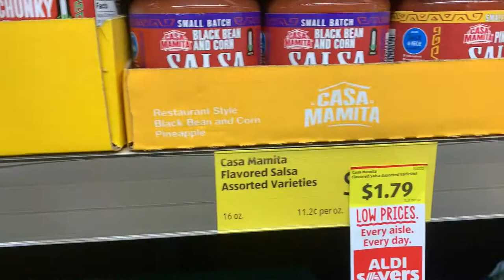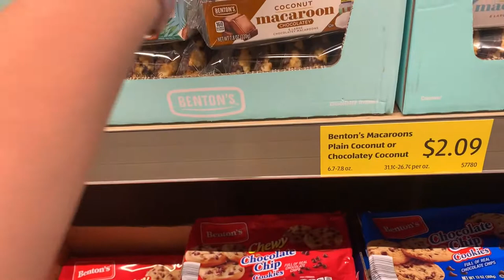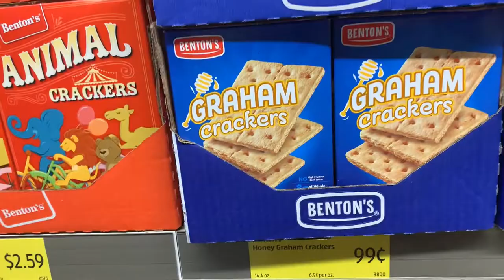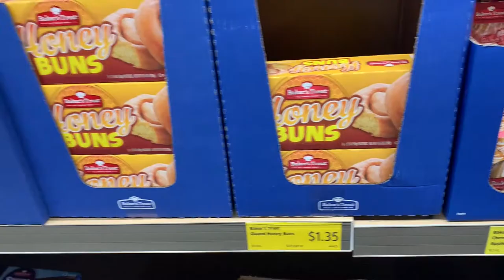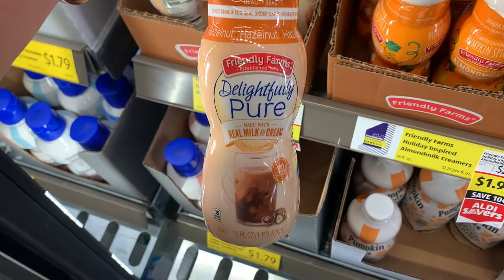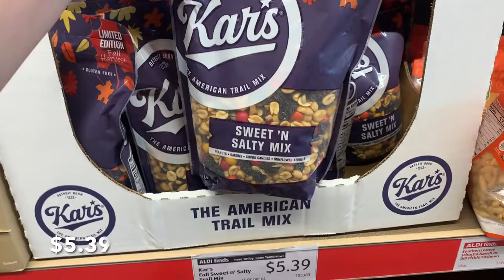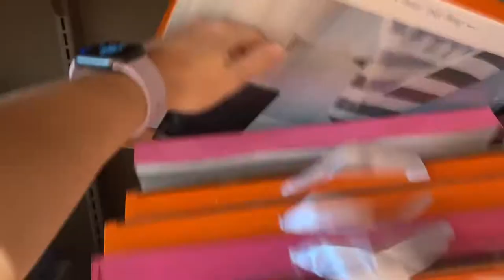ALDI SHOP WITH ME FALL 2021 / ALDI SHOP WITH ME AND PRICES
Shop with me at aldi and check out what's new for fall 2021. Aldi shop with me and prices // aldi come with me / aldi walk through / aldi virtual shopping // aldi fal 2021

Cleaning Must Haves and Favorite Cleaning Products

I upload twice a week (usually Mondays, Thursdays)

xoxo Kristen